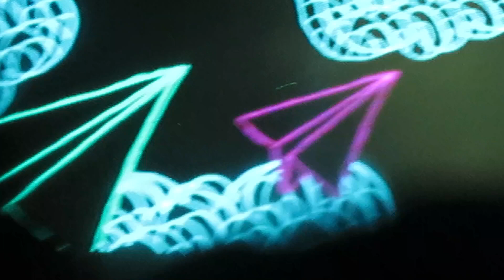2023.08.04 First Khaotung Fanmeeting in Hong Kong -Khaotung - Never Too Late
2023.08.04 First Khaotung Fanmeeting in Hong Kong -Khaotung - Never Too Late